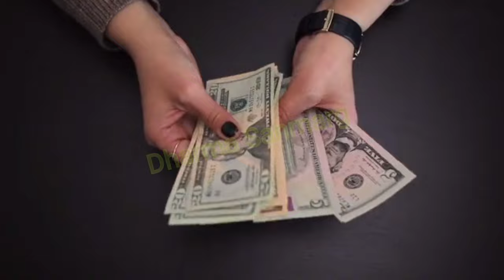शत्रु रोएगा उम्रभर थोड़ा सा नमक पानी मे डालकर सो जाना, shatru ko barbaad karne ka shaktishali totka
शनिवार के दिन अपने घर के टाॅयलेट में डाल दें सिर्फ एक ही मुट्ठी नमक हर काम बनता चला जाएगा